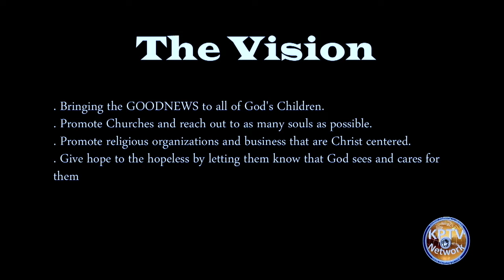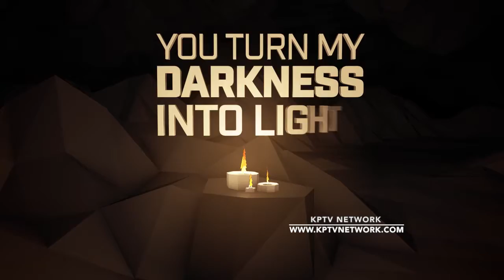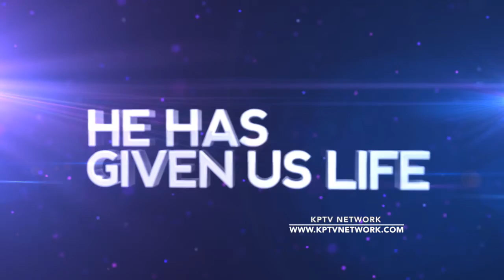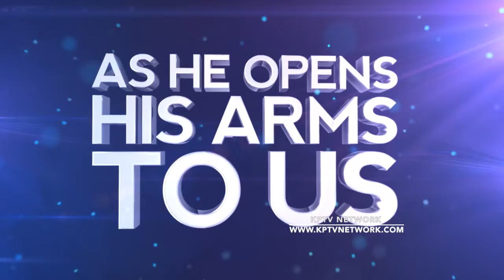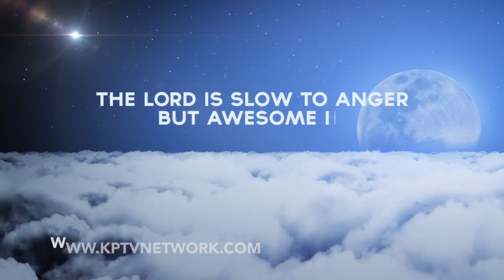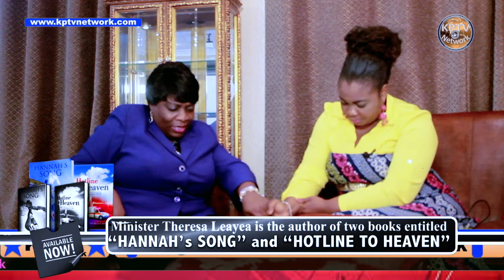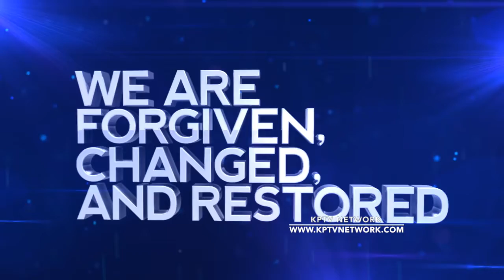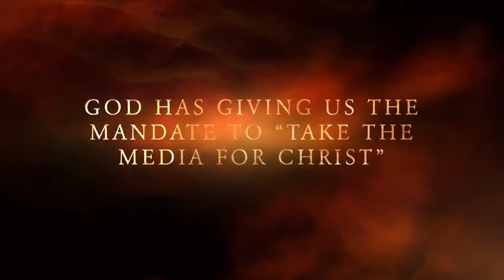Kingdom Promoters TV Network Interview with Minister Theresa Laryea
KPTV NETWORK